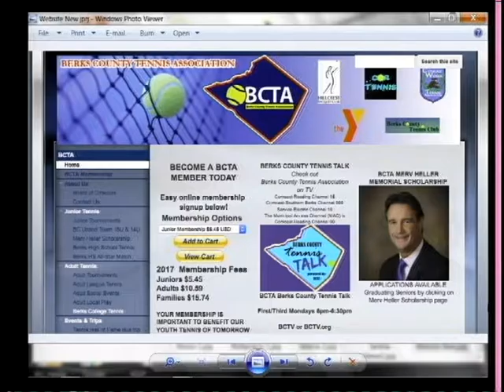Junior, College and Professional Tennis 2-6-17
Ryan Knarr, Don Hutchinson and Joe Eways talk about junior, college and professional tennis on this episode of Berks County Tennis Talk.